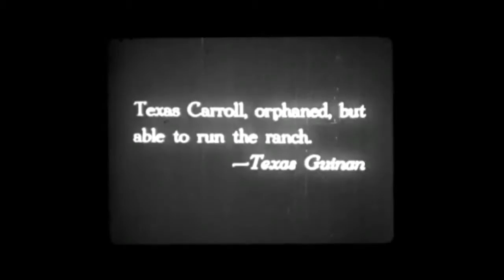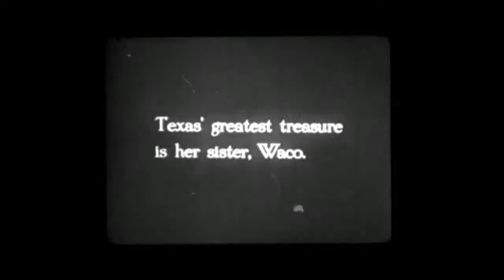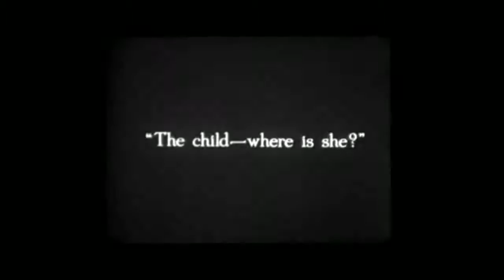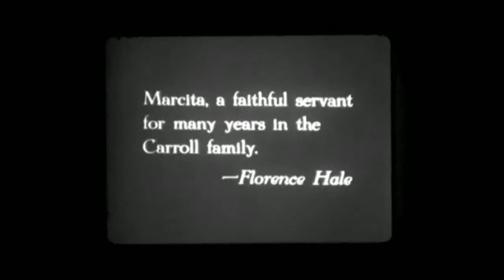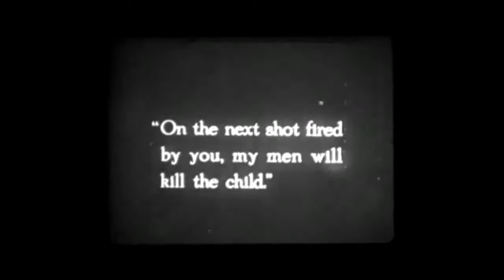La chica del rancho (1919 USA) Girl of the rancho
Western breve, produccion de Reelcraft Pictures, dirigido Jay Hunt y protagonizado por Texas Guinan, apodada 'La reina del oeste'. (Películas mudas españolas